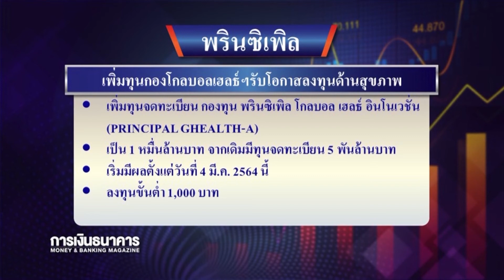พรินซิเพิลเพิ่มทุนกองโกลบอลเฮลธ์ฯรับโอกาสลงทุนด้านสุขภาพ